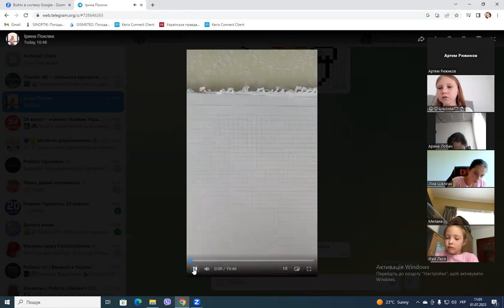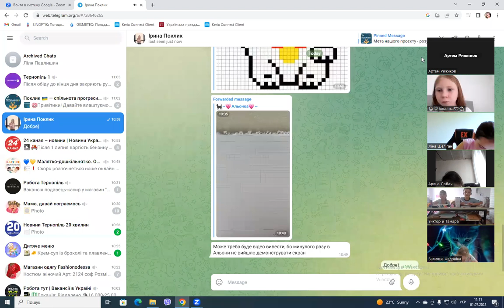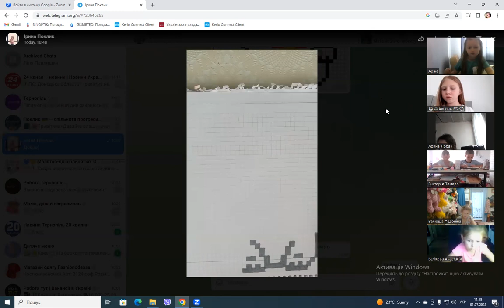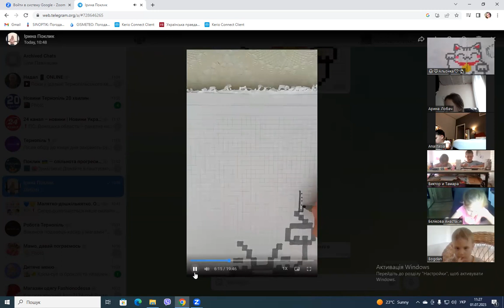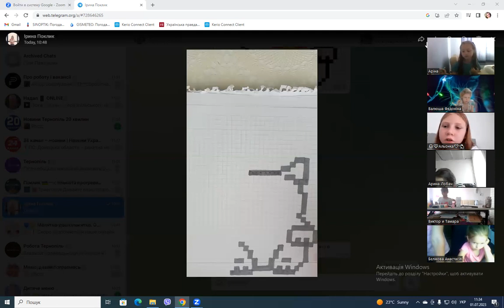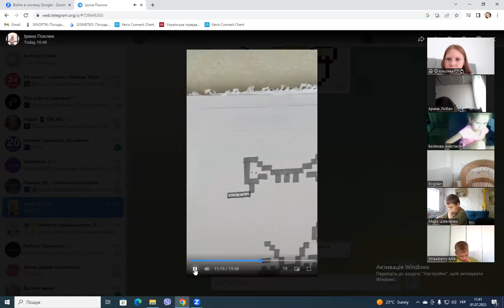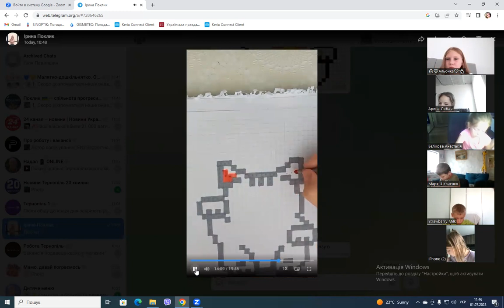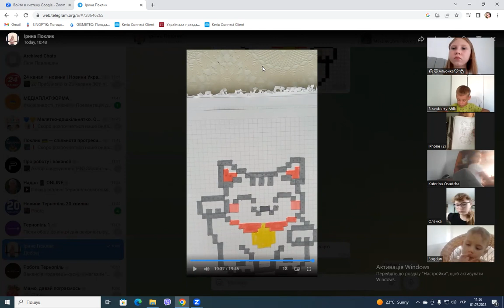01-07-2023 Піксельний арт від покликівки "Малюватимемо котика"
Спікерка - Альона Дементович  - юна талановита покликівка, яка любить різні види творчого артуМета нашого проєкту - розумна та талановита нація!